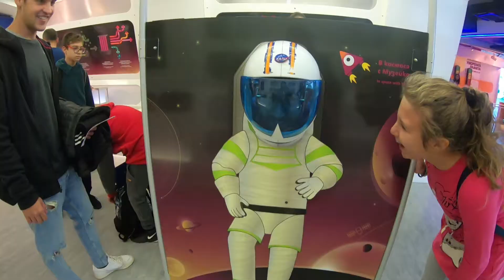Avantas Taekwondo Herreya Open 2019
Avantas Taekwondo Chalkida, Herreya Champioship Sofia 2019